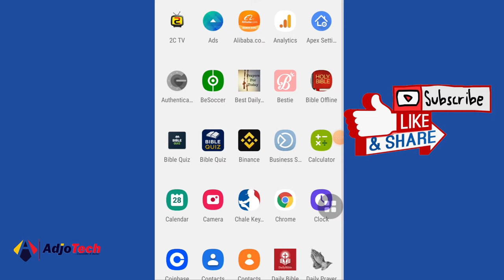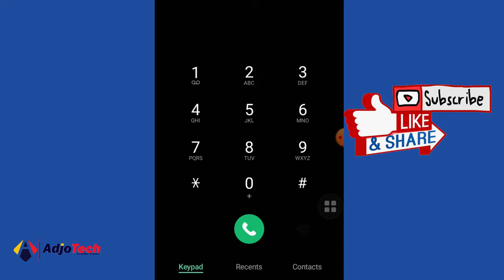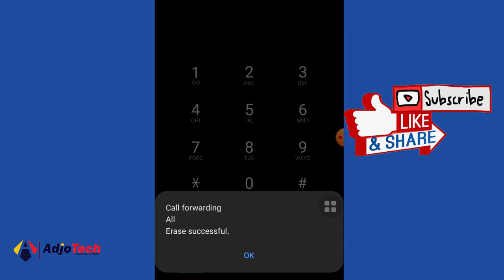Divert incoming calls to another mobile number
Hi there, in this tutorial, I will be showing you how to divert calls from one phone number to another.

divert call to another number
divert incoming calls to another number
cancel call forwarding

Call Forwarding
Call Forwarding on Android
Call forward settings
Divert Someone Calls
Divert calls
call divert
call divert in android
call forwarding android
call forwarding samsung
divert call cancel code
divert calls in android
how to cancel divert calls